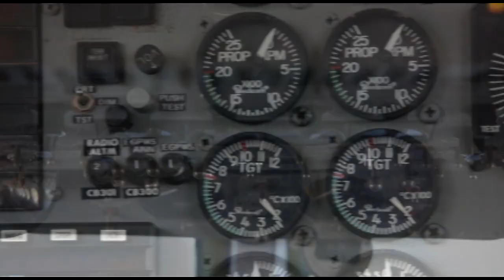Skydive Space Center-7/24/2023-Nickolai